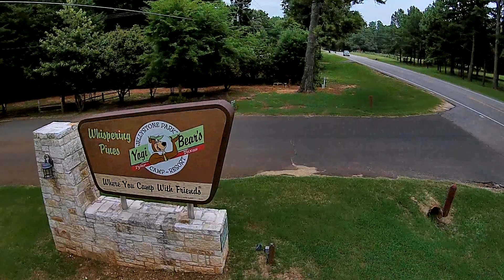JELLYSTONE 2015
JELLYSTONE WHISPERING PINES 2015